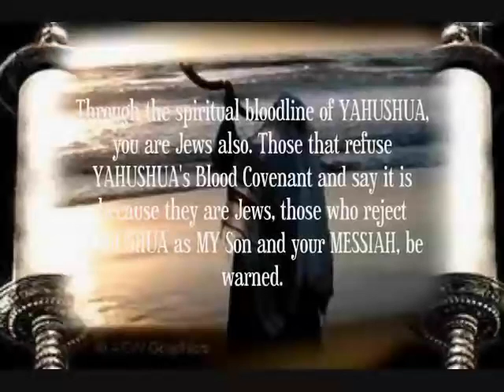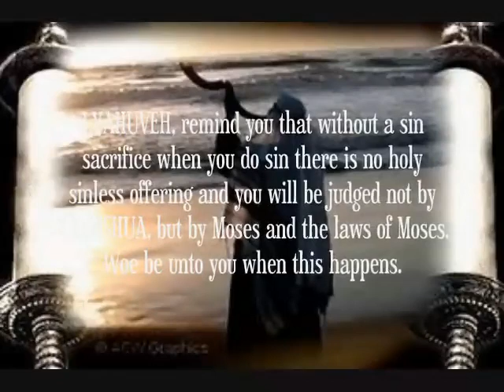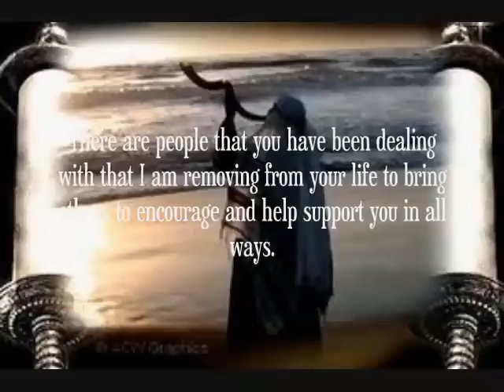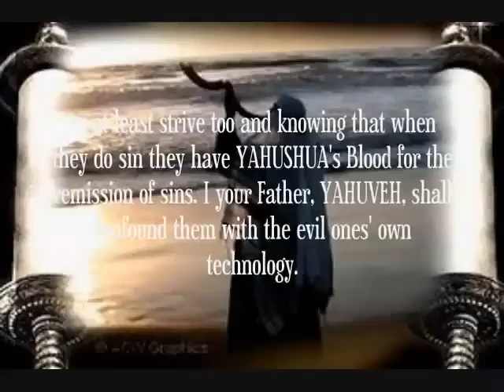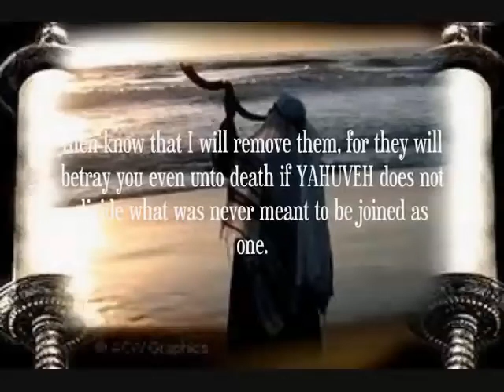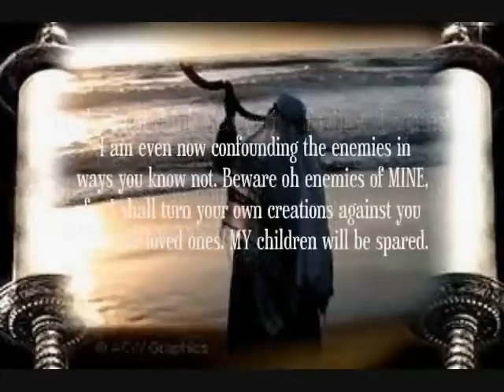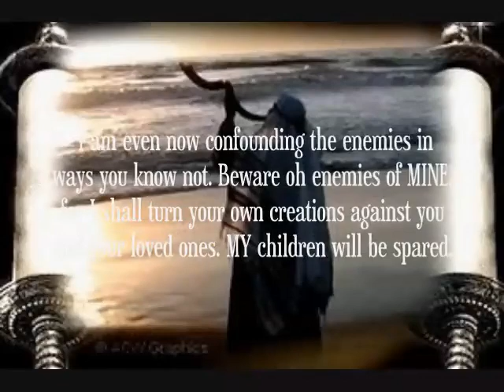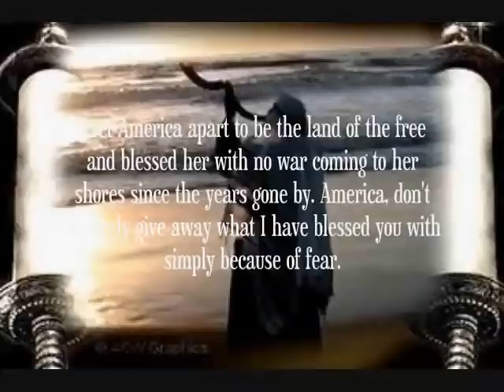(2016) Amightywind Prophecy 51 - YAHUVEH GOD CALLS FORTH THE BRIDE-THE 144,000) 2of4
original video done by Native0083 thank you brother

THE CLARION CALL OF THE 144,000,
FEAR NOT MY BELOVED LITTLE ONES, "I AM" RAISING UP A STANDARD AGAINST THE EVIL ONES!

Given to Apostle Elisabeth Sherrie Elijah

The Encarta World Dictionary defines a clarion call as a call to action: an urgent or inspiring appeal to people to do something. [From the use of the clarion as a signal in war]

The meaning of the Shofar
In the Psalms (98:6) it is stated "With trumpets and the sound of the shofar make a call out before the King, God". With the sound of the shofar we show that we accept God as our king. It is also meant to make our souls repent.

In biblical times the shofar was used to call for war, to announce peace as well as the New Moon. When we received the Torah from Mount Sinai, the strong sound of the shofar could be heard: "And it came to pass on the third day in the morning, that there was thunder and lightning, and a thick cloud upon the mount, and the voice of the Shofar extremely loud; so that all the people that were in the camp trembled." (Exodus 19:16). The shofar today reminds us of that extraordinary event to make us strengthen our commitment to the Torah.

A further interpretation for the meaning of the shofar is to remember the binding of Isaac by Abraham as the ultimate sacrifice and that in the end a ram was sacrifices instead.:

If you believe you are the Bride of YAHUSHUA HA MASHIACH/Jesus Christ contact yahsladynred, we need more to stand with us against the evil here on YT and this world.

When the enemy comes in like a flood, I will raise up a standard against him. Because you have not yet seen it, do not fear that I have forgotten MY promise to do so. MY beloved fear not, again I, YAHUVEH, say fear not MY beloved little ones. I have not raised you up for this hour and endued you with the knowledge that I, YAHUVEH, have given you to forsake you now. You are one of MY anointed hidden ones. Now is the time to arise and come forth to aid your brothers and sisters in YAHUSHUA. I have given you lands, properties, ships, islands, houses and finances. I have secret millionaires; yes, even multi-millionaires and you have not been much use to MY Kingdom for you have stayed in the world's eyes and yet tried to walk MY fine line. You have loved and served ME in secret, for you said to yourself, "What can I do for the Kingdom of YAHUVEH? How can I promote the Gospel of YAHUSHUA?" So you stay quiet and hidden, yet pray for someone else to do what you feel you cannot do. Soon, it will be too late to help MY apostles and prophets. Do you not yet understand the price even the one I am speaking through must pay, the attacks that must be fended off, not only in the physical realm, but the spiritual realm? Are you helping or are you being a hindrance?

I, YAHUVEH, am pouring many gifts into you. MY hidden ones have much Godly wisdom. Not only in this world but also in the RUACH ha KODESH spiritual realm have I blessed you. You have worked alongside the world and yet you stayed hidden. Many of you are geniuses.

I, YAHUVEH, have hidden you for such a time as this. Pray how to use your talents, gifts, wisdom, homes, real estate, finances, and spiritual gifts. All wisdom that does not go against MY Scriptures you are to use to help and barter with, at a time when there will be no other way to buy or sell or help others. Your wisdom, revelations, healing knowledge, and the education given to you will benefit others for such a time, and you will know when to use it, and where to help, and who to help. MY apostles and prophets need you to hide them for such a time as this, from the evil ones that seek their destruction, so no one can say they weren't warned before judgment falls.